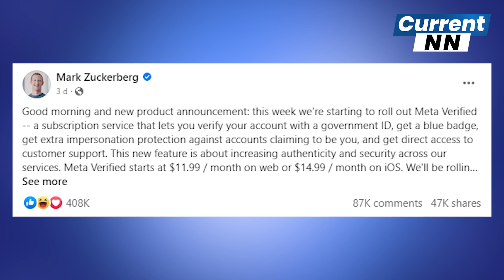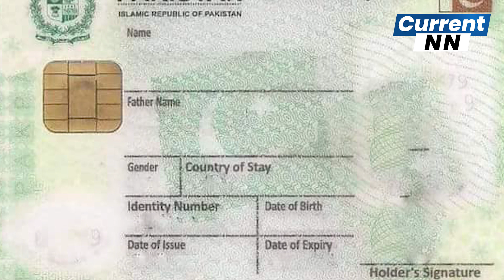Bad News For Facebook and Instagram Users | Social Media | CurrentNN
Facebook is the largest social media platform online, both the time on the platform and its daily active user base has grown year-over-year since its humble beginnings in a Harvard dorm room.

So, how many people are on Facebook right now in 2023?

On this page, you’re about to see the latest statistical data on just how huge the most famous social network really is.

| News Updates

To Get Updates With Latest News on Facebook Like and Follow The CurrentNN